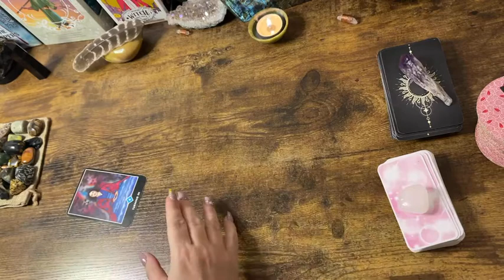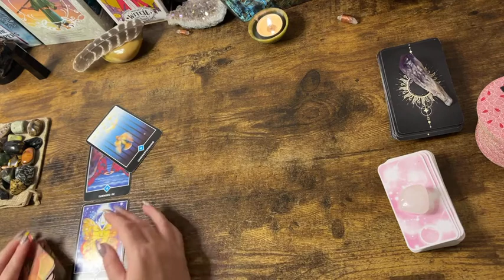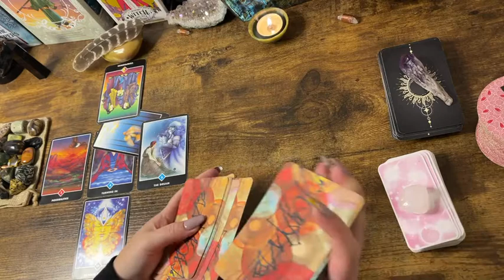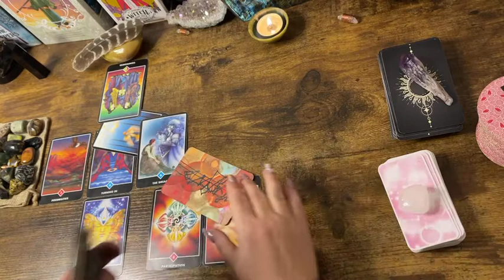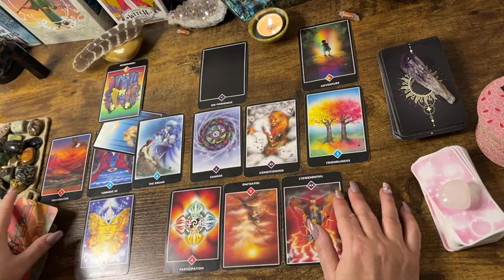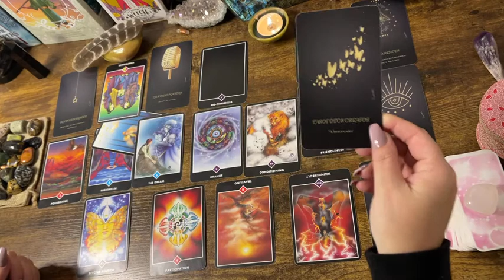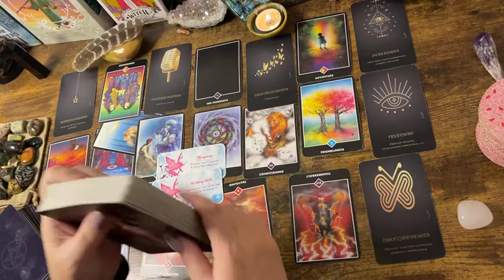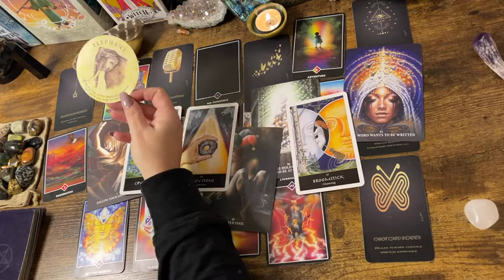LIBRA ♎️ “FOLLOW TO THE BEAT OF YOUR OWN DRUM 🥁” NEXT 48HRS TAROT ORACLE NOVEMBER 2021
Next 48hrs today readings & more ;)

Affirmators

Tea Leaves

Archangel Deck

Classic tarot